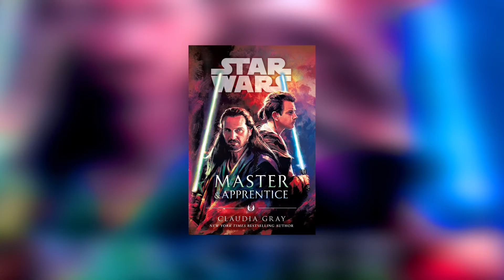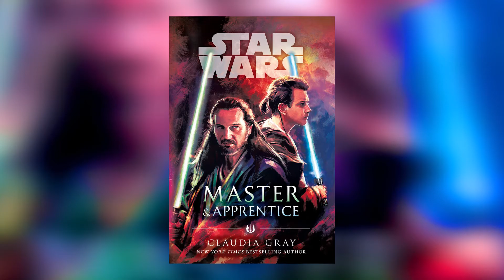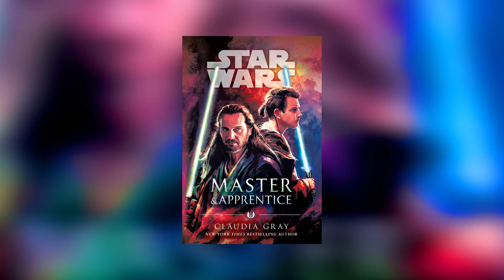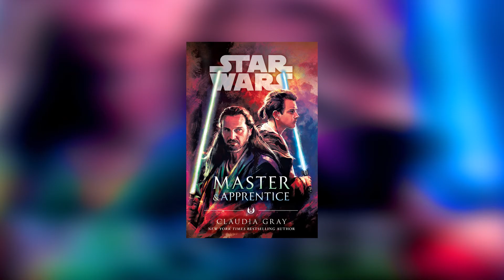Master & Apprentice Complete Plot Summary | Star Wars Book Recap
Star Wars: Master & Apprentice FULL Book Recap

A Complete Plot Summary for the 2019 Star Wars Novel "Master & Apprentice", by Claudia Gray.

Our story begins around the year 40 BBY, 8 years before Episode 1: The Phantom Menace. It centers around Jedi Qui-Gon Jinn and his 17-year-old padawan, Obi-Wan Kenobi. After escaping a deadly encounter at Wanbo the Hutt’s palace while on a mission on the planet Teth, The pair of Jedi return to Coruscant, and Qui-Gon formally addressed the Jedi council about the innocents. During that encounter, Qui-Gon explains some of the troubles he’s been having as Obi-Wan’s Master. The two were struggling to communicate due to their completely opposite natures.

While Qui-Gon was a bit of a rogue Jedi, Obi-Wan was very literal and proper, requiring specific instructions from his master and he tended to be a stickler for the rules- especially in regards to the Jedi Counsel, their teachings, and their rulings. Obi-Wan had also struggled to see the importance in many tasks assigned to him from his master, such as his extensive research into old Jedi prophecies. As a young student, Qui-Gon had been introduced to the prophecies and quickly gained interest. While Qui-Gon’s master, Count Dooku, had been warry of his Padawan’s interest in dangerous teachings, he decided to guide him through these prophecies and study them together. After some time away and as an older Jedi, Qui-Gon returned to his study of the prophecies, tasking Obi-Wan to aid in his research.

After the Jedi Counsel was seemingly finished with their line of questioning for Qui-Gon, they presented him with the highest honor possible to a Jedi- a seat on the Jedi Counsel. Shocked because of his rebellious nature toward the counsel, Qui-Gon had asked to meditate upon his decision. Taking a seat on the Jedi council would also mean forfeiting his place as Obi-Wan's master, potentially resolving his current predicament. While meditating upon his decision and Obi-Wan’s future, the Jedi Counsel had approached him to inform him of a new mission he had been requested for.

A political dispute had broken out on the Planet Pijal between their government and a former theater troupe turn activist group called “The Opposition”. A governance treaty was to be signed into place by an orphaned 14-year-old princess to the Pajali throne, Princess Fanry, that would cede her royal power over to the planets monarchy, allowing the planet to join the Galactic Republic, as well as allow a major hyperspace corridor to be established by an influential organization within the galaxy, The Czerka Corporation. This joining of the republic and establishment of the hyperspace corridor was extremely important to the Republic as well as Pijal’s monarchy. The Opposition had begun to denounce this treaty and in doing so would pull off many, non-violent political stunts. The government feared tensions would rise and things could become violent as the signing date approached. Qui-Gon and Obi-Wan were to aid in the settlement of this disagreement and provide protection to the Princess.

During this meeting Obi-Wan had learned of his master’s invitation to the Jedi Council and became extremely hurt, both by the fact Qui-Gon would no longer be his master, but more importantly, his master had hidden this from him. This caused the rift that had already been brewing between the master and apprentice to grow.